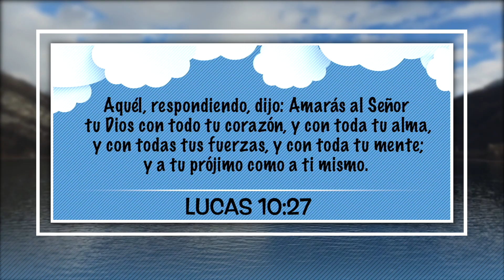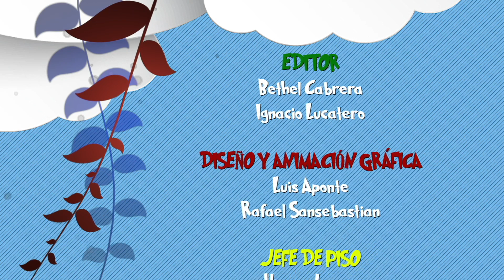11 Octubre– "Resolviendo la Gran Pregunta Sobre el Prójimo”, Nuestro Pan Cotidiano Para Niños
11 Octubre– "Resolviendo la Gran Pregunta Sobre el Prójimo”, Nuestro Pan Cotidiano Para Niños – EEE Network
Veronica Narvaez
EEE Network